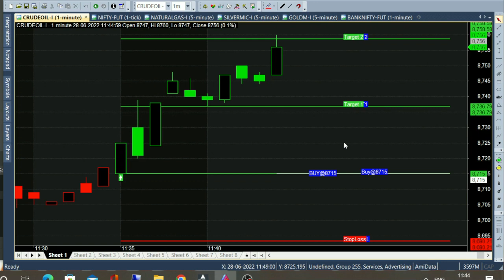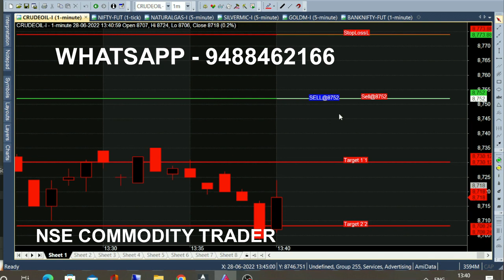bank nifty & crude oil 1 jul - 13 jun chart calls view